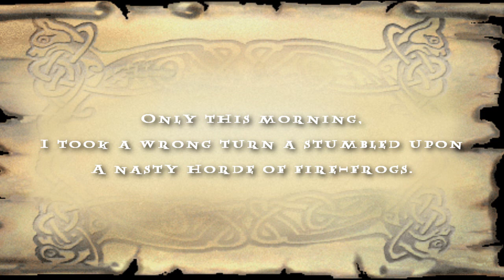Harry Potter Sentence Mixing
Most of the dialogue comes from the video game adaptation of the first Harry Potter book.